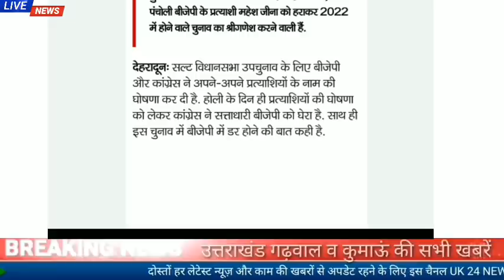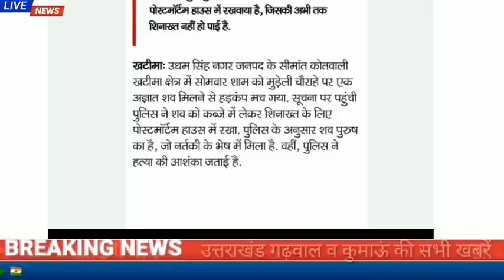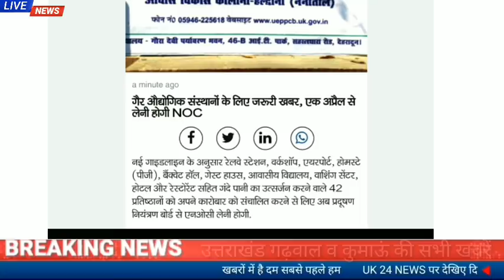30मार्च उत्तराखंड समाचार।पैट्रोल डीजल के दाम,गैर ओद्योगिक संस्थानों को 1 अप्रैल से लेनी होगी एनओसी..